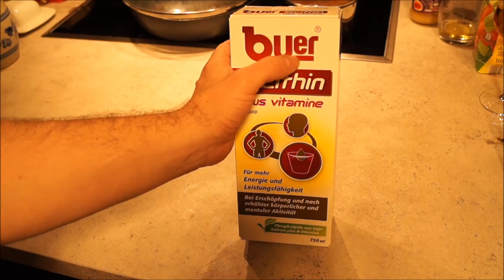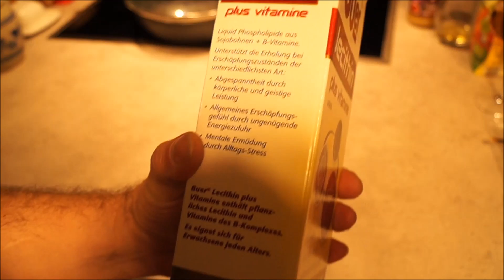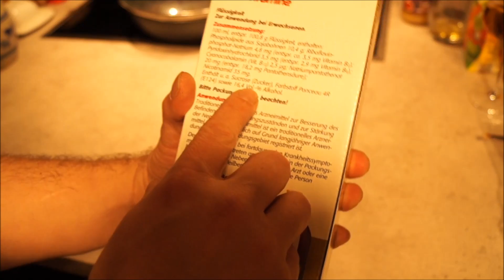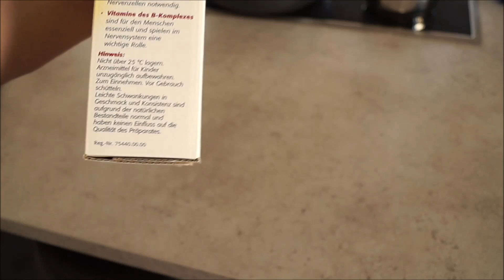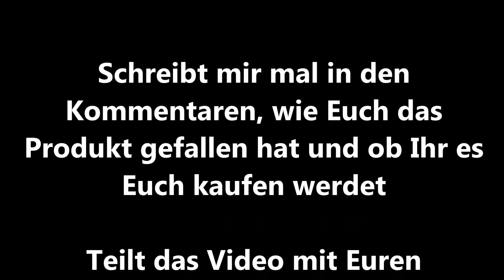Buer Lecithin Drink + Vitamine Liquid für mehr Energie und Leistungsfähigkeit bei Erschöpfung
In diesem Video stelle ich Euch den Drink für mehr Energie von Buer Licithin vor.
Es ist für mehr Energie und Leistungsfähigkeit bei Erschöpfung und nach erhöhter körperlicher und mentaler Aktivität.

  Hier der Link zum Produkt
►►Links◄◄
* Buer Lecithin plus Vitamine Liquid